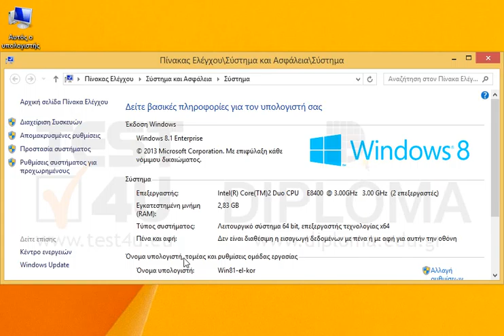Περιορίστε τις προσκλήσεις Απομακρυσμένης Βοήθειας των Windows στις τρεις ώρες.